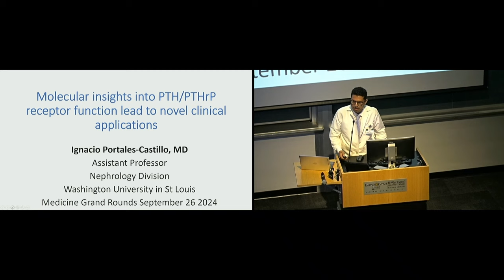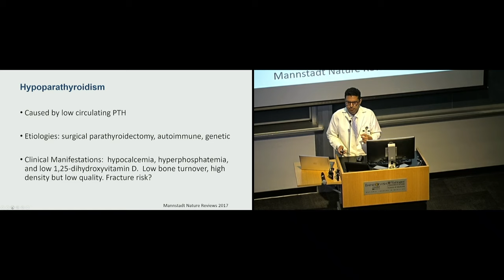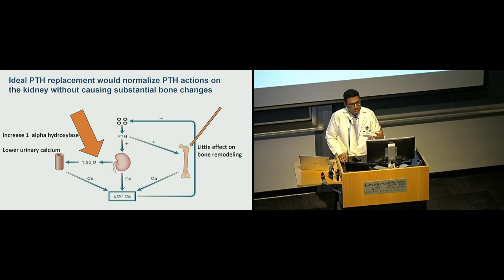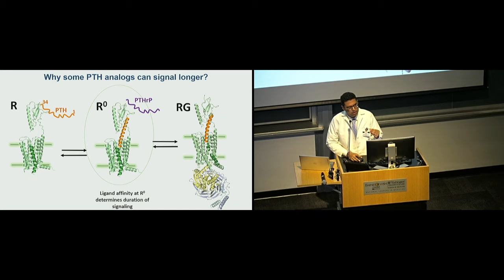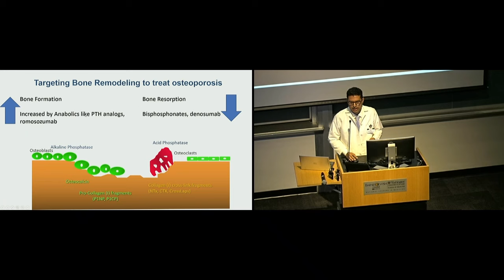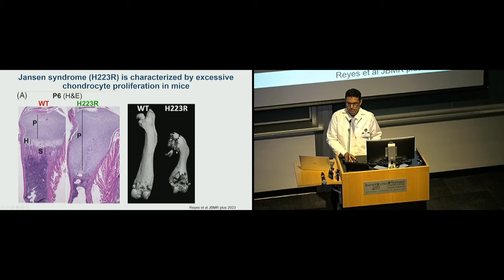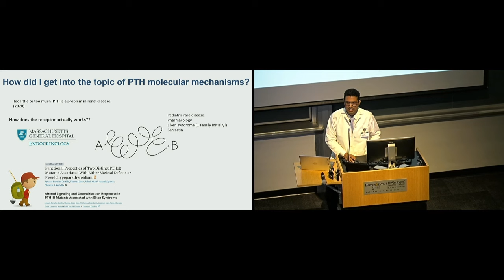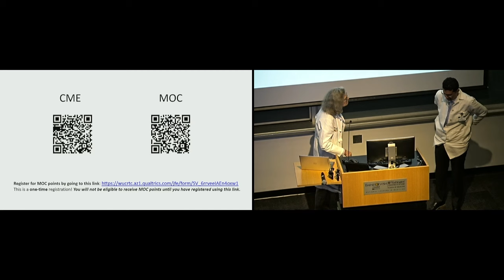9-26-2024 - Molecular Insights Into PTH/PTHrP Receptor Function Lead to Novel Clinical Applications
"Molecular Insights Into PTH/PTHrP Receptor Function Lead to Novel Clinical Applications" - Ignacio Portales-Castillo, MD
Division of Nephrology @wunephrology2460
Department of Medicine
WashU @WashUSTL